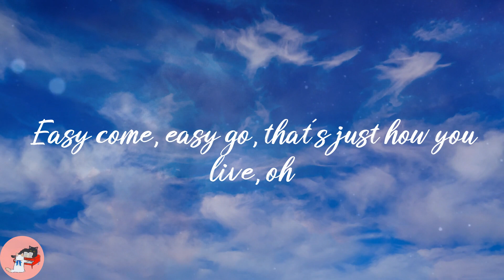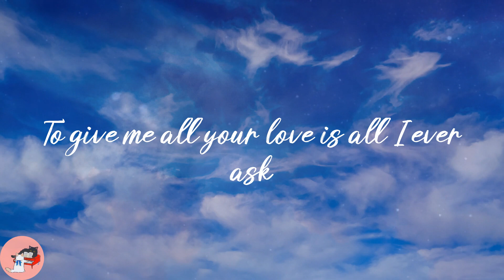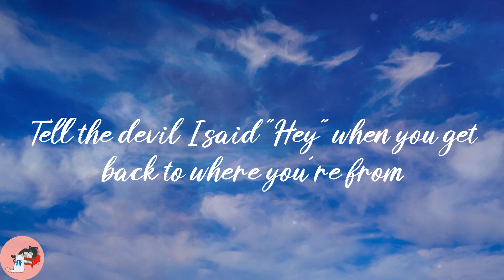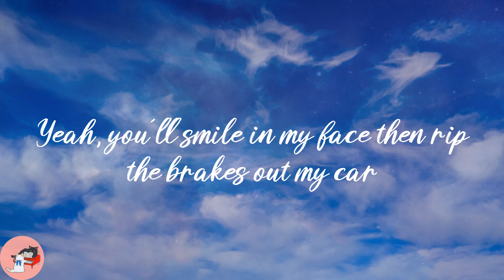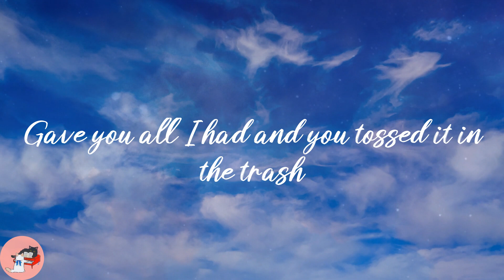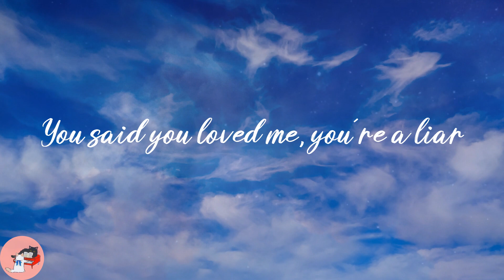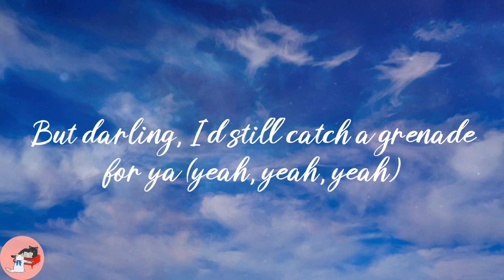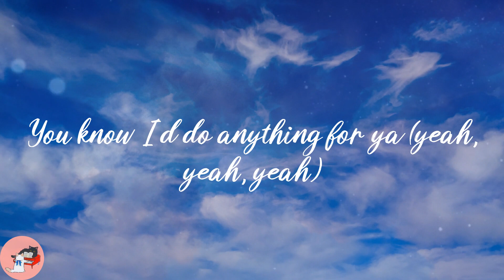Bruno Mars - Grenade (Lyrics)